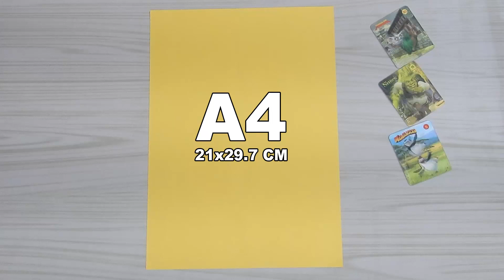Easy Paper Plane That Will FLY FAR. Origami airplane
Paper Size used: A4 (210 x 297mm)

How to make a paper plane that will fly far and  elegant. This easy step by step tutorial will show you how to make such a high performing paper rocket. Take a piece of paper and start making with us!